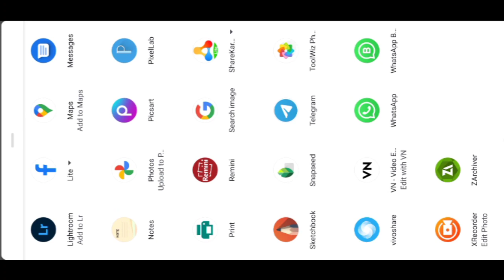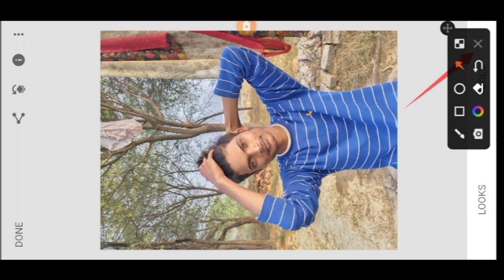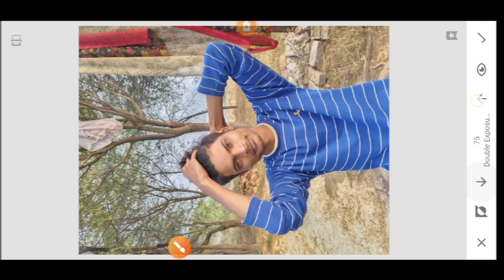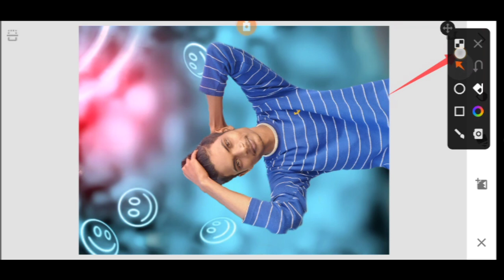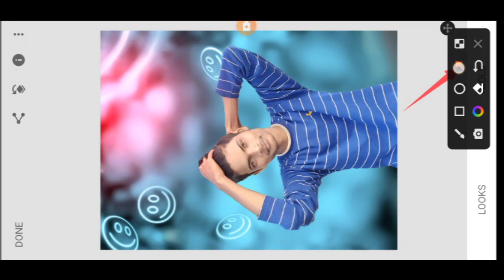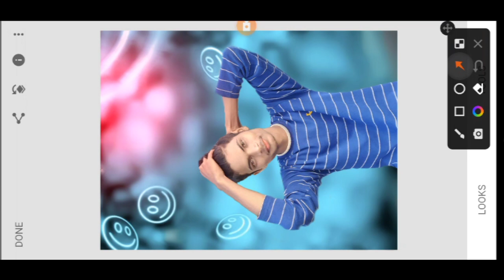New Snapseed Photo Editing Background Change | Face Smooth Photo Editing | kaise kare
New snapseed photo editing background change editing | face smooth photo editing | kaise kare

Photo ko Gora Kaise Banaye | Picsart me photo White face Kaise Karel step by step PicsArt editing | how to make skin white Clean face Hide pimples Make smart face I editing in Picsart | Picsart editing tutoriall All Tips Step By Step Mobile Retouch Editing Clear face Straight Hair Style Stylish Look IPicsArt Photo Manipulation| Face Smooth Photo Editing Tutorial Step by Step In Hindi | How to Whiten or Lighten Skin in Picart | Change Face Color From Dark to White Tutoriall PicsArt Skin Retouching Tutorial | Advanced Tricks | How to make a Smart Face in PicsArt | How to Get White Face Skin in Outdoor Photo in Picart in Urdu Hindi | How To Face & Skin Smudge Glowing in Using Picsart Change Manipulation Editing | Picart Tutorial How to Retouch Skin Flawlessly with Frequency

Separation
PicSArt,
PicsArt Stardust effect, PicsArt eyes editing,
lightroom Editing
Snapseed Editing